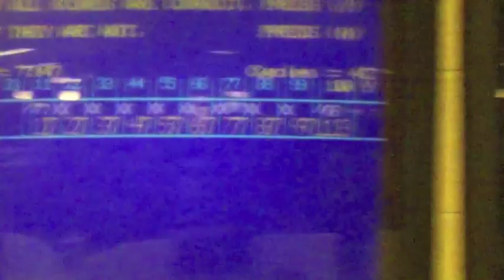Bob Whitcomb vs. Mike Morgan, Pro Series Singles Knockout/Sanford Bowl-a-rama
Bob Whitcomb faces Mike Morgan in a first-round match at the Pro Series singles knockout at Sanford Bowl-a-rama, Sanford, Maine, 1/21/12.